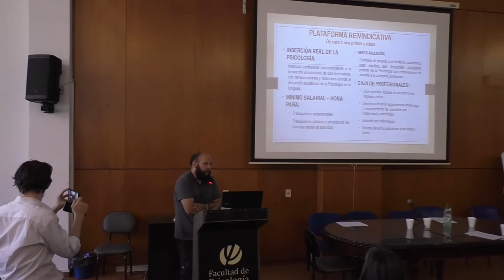Presentación del Sindicato de Psicólogas y Psicólogas del Uruguay